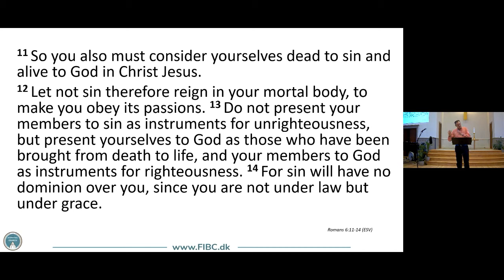FIBC Worship Sunday, February 6, 2022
Sermon: "Instruments of Righteousness"
Romans 6:11-14
Pastor N. Erik Nielsen